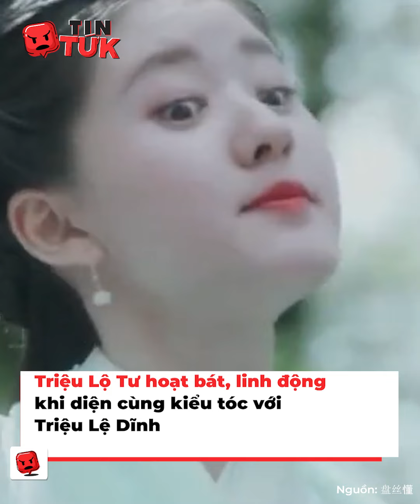Tạo hình tóc búi hai bên của dàn mỹ nhân cổ trang: Triệu Lệ Dĩnh, Triệu Lộ Tư xinh xắn đáng yêu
Một trong những tạo hình tóc khá phổ biến trong các bộ phim cổ trang Hoa ngữ, đó là tóc búi hai bên. Thường thì những nữ chính giai đoạn đầu, lúc còn ngây thơ trong sáng sẽ rất hay diện kiểu tóc này. Thế nhưng, không phải mỹ nhân nào cũng đẹp khi để tóc búi 2 bên đâu nhé, phải có “căn” dữ lắm mới xinh được đó nha.